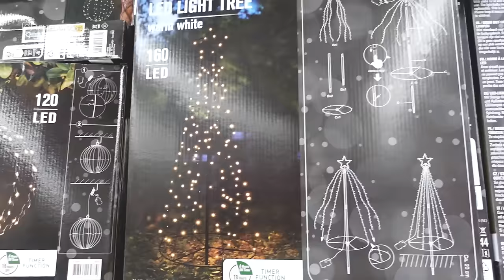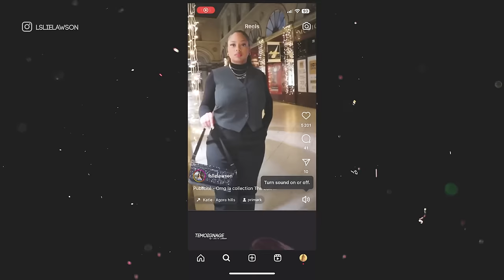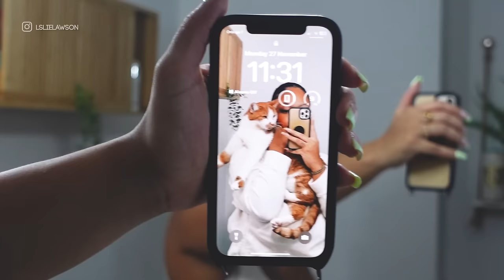Le come back des ex, Soirée avec la Coloc et je me blesse bêtement 💀 weekly Vlog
Hellooooo ! Si vous êtes intéressés par CyberGhost VPN, bénéficiez d'une réduction de 83% soit un tarif de 2,03€/mois + 4 mois gratuits !

Les tournages reprennent janvier on se tient au courant sur Insta !

Caméra de vlog : Sony ZV1
Caméra face cam : Lumix GH5
Logiciels de montage : Adobe Premiere Pro et After effectsnn